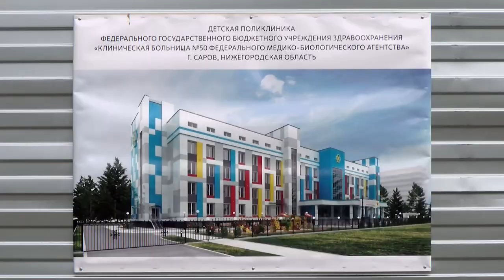Пресс-конференция Александра Тихонова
Перспективы строительства жилья в Сарове, реконструкцию стадиона школы №7, выборы в городскую думу. Эти и другие вопросы обсудил с журналистами глава города Александр Тихонов на традиционной пресс-конференции.